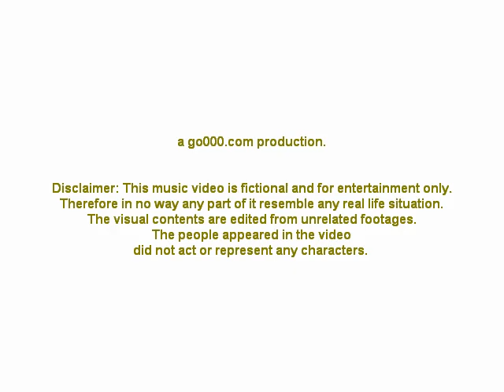" Where is your cow ? " , a lifestyle change narrative. go000.com - Learn Something New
"000" is the START of a counter, it signifies a new Chapter in life.